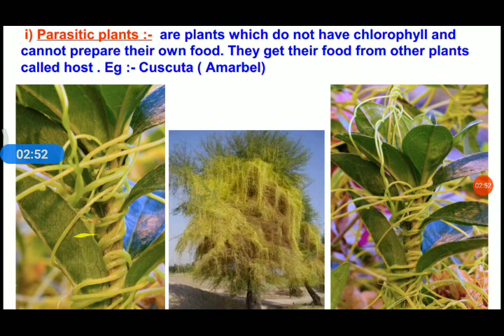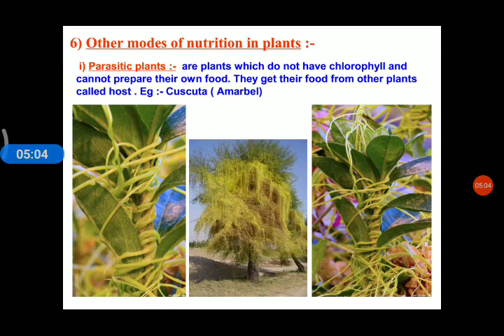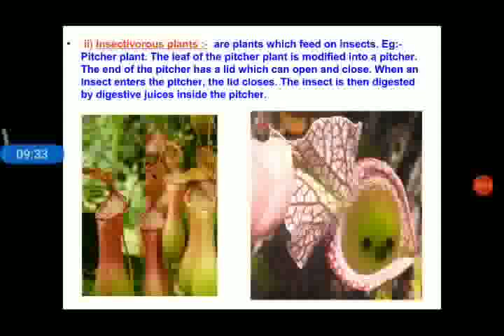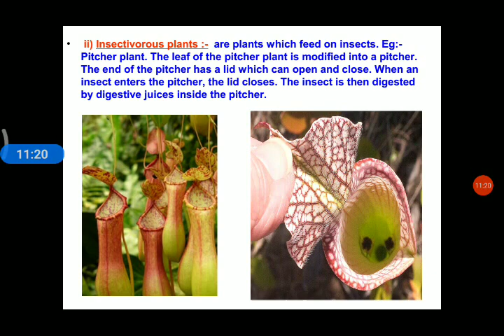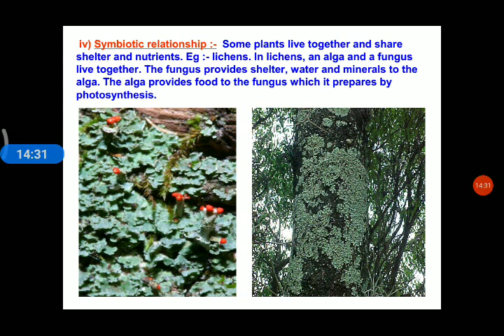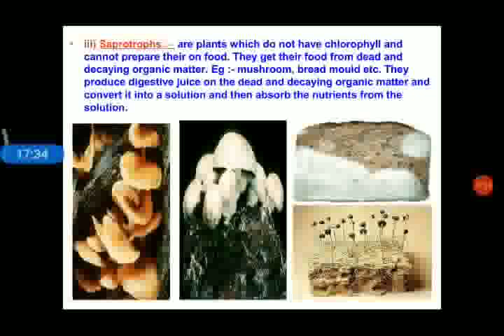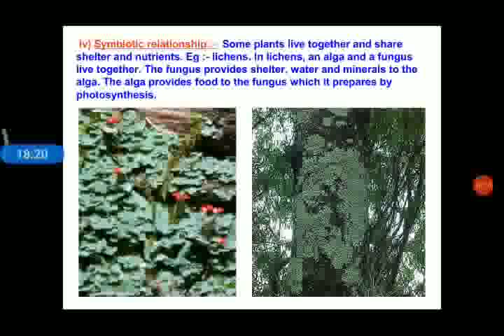Nutrition in plants | NCERT science Class 7 Chapter 1 | Malayalam | Part 2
Part 2

different modes of nutrition